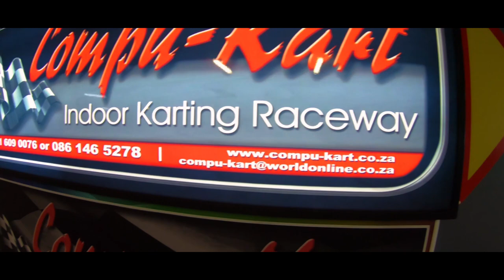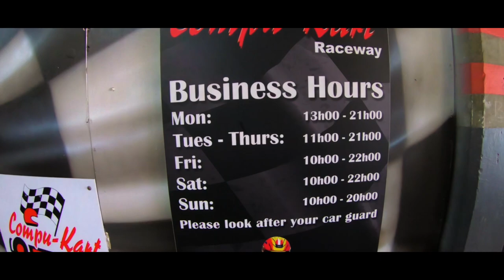Teaching Hindi to Foreigner + Go Karting Day | Fly With Sky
In this Video we all friends are going out for the Go-Kart near Johannesburg.
So everyone was busy with their exams and it came to one of our friend mind and then we made plan for this and went karting and had lots of fun.

About Me: My name is Anuj Gahlawat and I am a Private Pilot Holder with Night Rating, currently doing my CPL training at Rand Airport, Johannesburg, South Africa.

Press the 🔔Bell icon for the latest video information ...